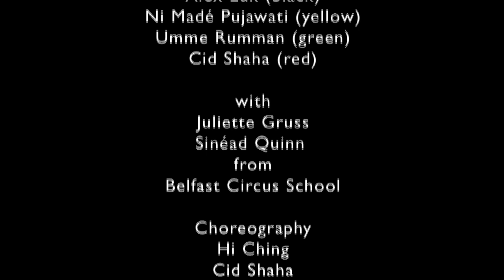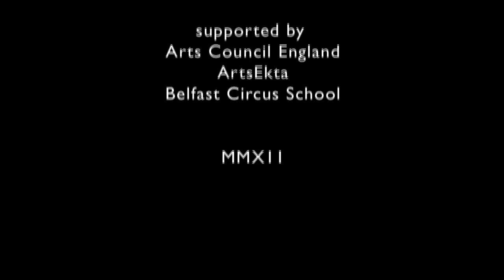FIPA Streams & Rings Belfast Mela 2012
FIPA stilts dance production at Belfast Mela 2012.

Performers - Ayo Aloba (blue), Alex Luk (black), Ni Madé Pujawati (yellow), Umme Rumman (green), Cid Shaha (red)

with - Juliette Gruss, Sinéad Quinn from Belfast Community Circus School

Choreography - Hi Ching, Cid Shaha

Costumes -  Belfast Circus School, FIPA

supported by - Arts Council England, ArtsEkta, Belfast Community Circus School